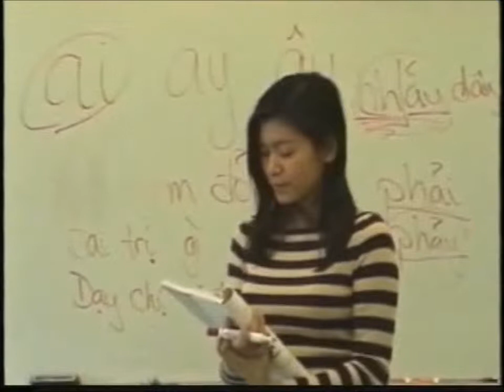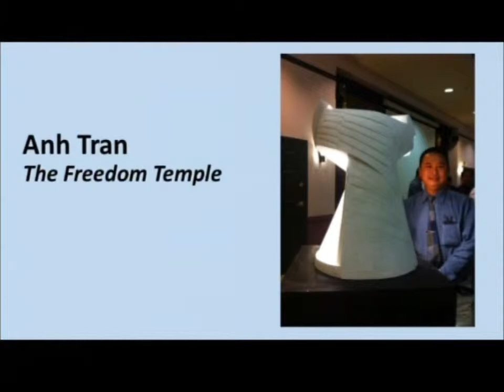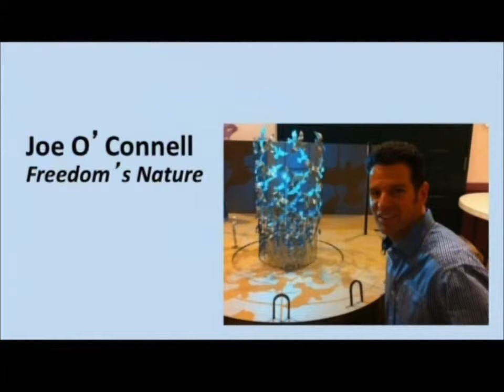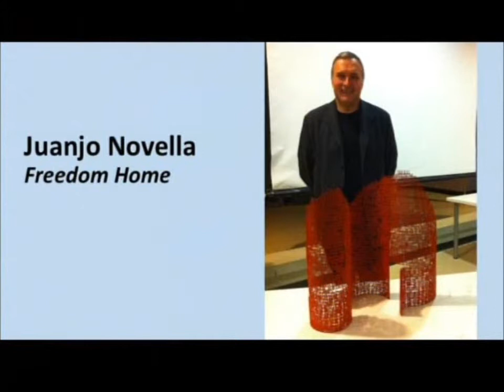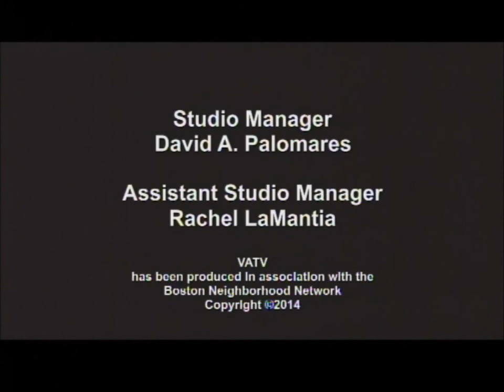VATV on Wednesday 10/22/2014: Freedom Public Art Project in Dorchester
Karin Goodfellow & Nam Pham